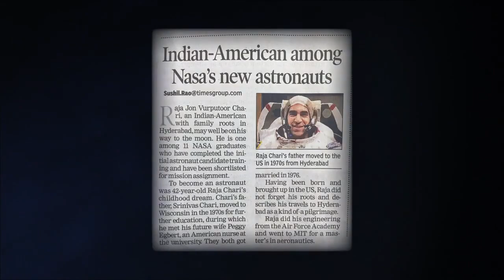Meet Artemis Team Member Raja Chari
NASA astronaut Raja Chari is a member of the Artemis Team, a select group of astronauts charged with focusing on the development and training efforts for early Artemis missions.

twan This Week At nasa This Week @NASA, storm spotter Robotic spacecraft moon mars Orbital Outpost, Expedition 69 Crew, Future Human Exploration Missions, SpaceX Dragon Spacecraft,
International Space Station, ISS, SpaceX Crew-7, NASA astronaut jasmine Moghbeli, Hurricane Idalia, Moon Orbiter, Lunar Exploration, Lunar Landmarks, Geological Features, artemis Moon Landings, Scientific Visualizations,